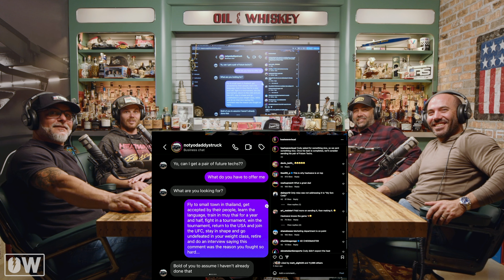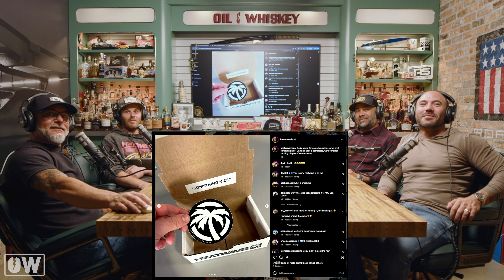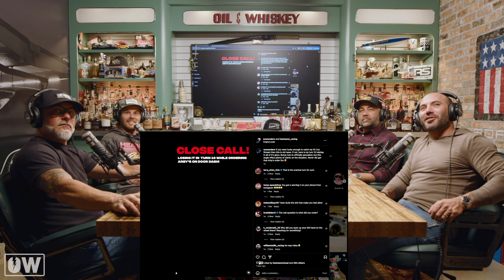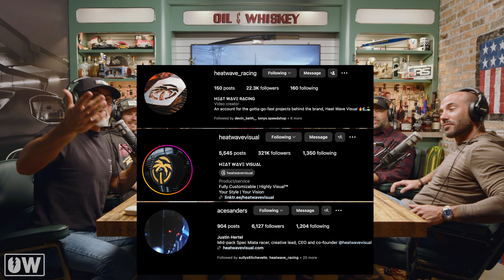Justin Hertel of Heat Wave Visual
Justin Hertel, founder of Heat Wave Visual, joins us to talk about building a standout brand in the world of high-performance eyewear. Known for their bold designs and appeal among the action sports crowd, Heat Wave Visual has redefined what eyewear can be. Justin shares insights into the creative process behind Heat Wave, his strategies for breaking through in a competitive market, and how he keeps the brand fresh. We also dive into his personal connection to car culture, exploring his favorite builds and what drives his passion for both eyewear and cars.